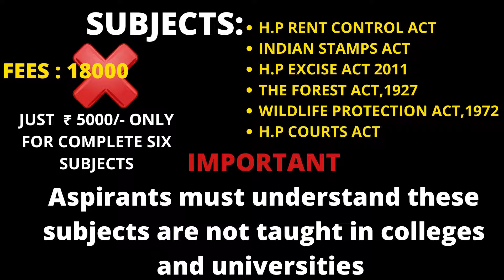HP local Laws classes !A Plus Judicial Coaching Academy !Arun Bhargava !Judiciary Coaching !HPJS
We provide the following courses of Himachal Pradesh, Haryana, Punjab, Rajasthan, Delhi on our App:
- ASSISTANT DISTRICT ATTORNEY
- Law Optional for HAS & IAS

BUY BOOK FOR ASSISTAT DISTRICT ATTORNEY